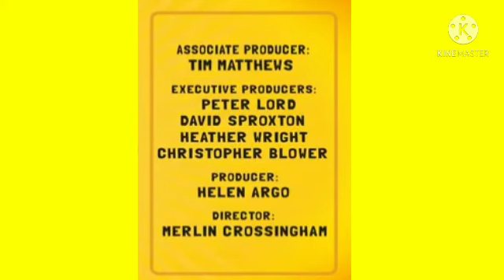Morph Sounds: Stand Up Sounds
Made by Aardman.